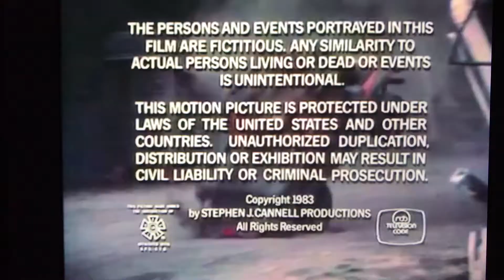“IAW” Universal Television/Stephen J. Cannell Productions (1983)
From The A Team